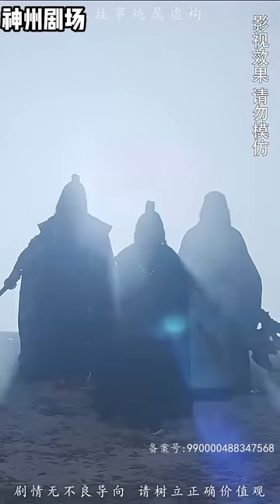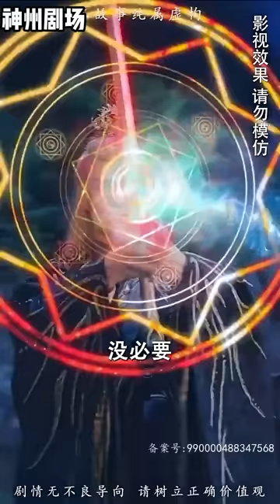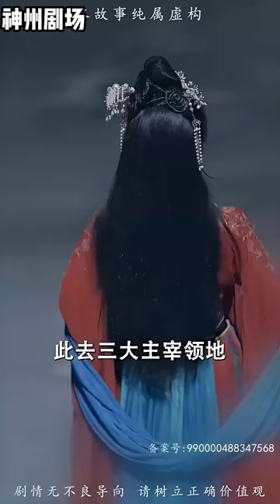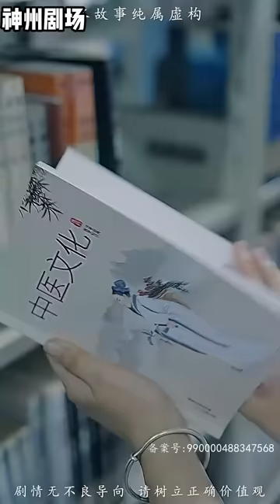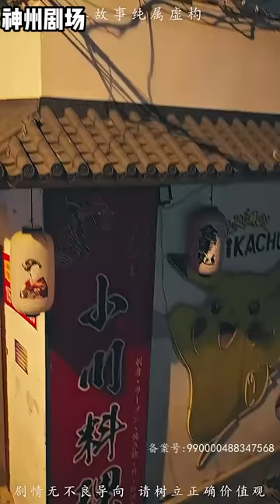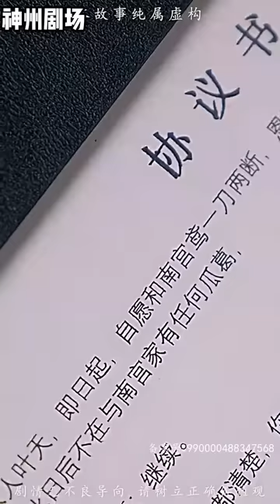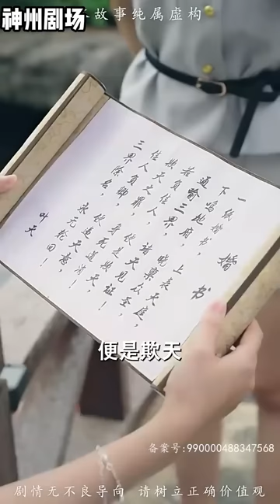我是魔君叶天，意外穿越到现代，没想到竟有美女总裁等了我一千年？！既然如此，我就用千亿资金做聘礼！《魔君降临》神州剧场